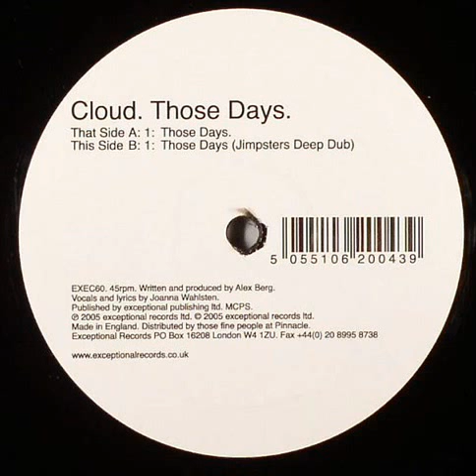Cloud - Those Days (Jimpster's Deep Dub)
2005. Those Days Vinyl, 12"  -  Exceptional
Vocals, Lyrics By – Joanna Wahlsten
Cloud: Alexander Berg
Exceptional: British label based in London.